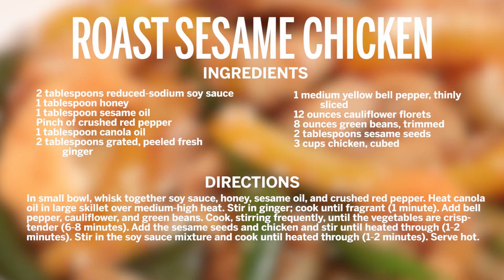How to Make Roast Sesame Chicken | Health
Quit ordering takeout! Making roast sesame chicken at home is surprisingly easy. And it's healthier too. This recipe has less sodium and fat than the classic dish, and you can add in your favorite vegetables. Watch the video to learn how.